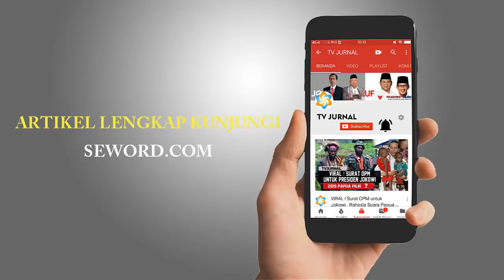MUI BERANI ANC4AM PEMERINTAH " HAPUS MUKADIMAH UUD45 " GIMANA NIH PAK WAPRES ?